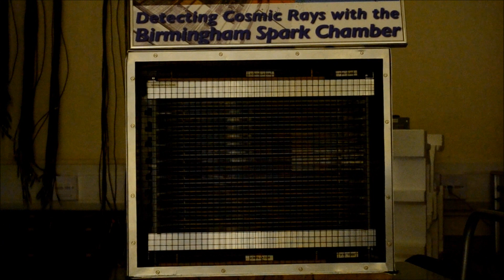Spark Chamber in Operation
Dr John Wilson (Univ. of Birmingham) shows a spark chamber in operation, detecting cosmic rays.